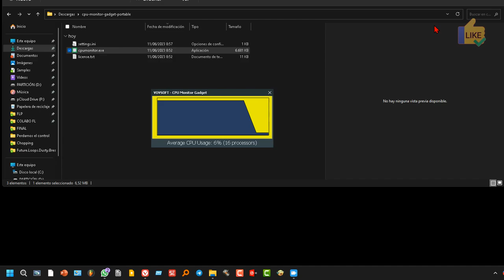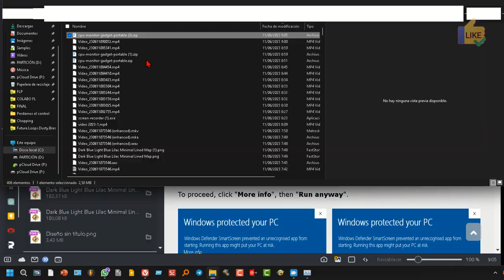Como monitorear la CPU Facil PC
Pequeña herramienta simple para monitorear el rendimiento de la CPU desde tu escritorio. Muestra el uso actual de la CPU con un gráfico entiemporeal. Sus características incluyen colores personalizados y transparencia definidos por el usuario. Viene integrado con un sofisticado conjunto de herramientas de detección de procesador que proporciona información de la CPU.
Puedes ver la utilización de cada núcleo de la CPU. El software es una herramienta compacta de medición de CPU con una pequeña huella. Se proporcionan muchas personalizaciones para cambiar la apariencia y sensación de la aplicación. Puedes monitorear el rendimiento de tu CPU desde tu escritorio sin obstrucciones. El software es para cualquier usuario que desee monitorear fácilmente el rendimiento de la CPU de AMD o Intel.
Monitorear el uso de la CPU cuando juegas en la computadora es algo que todos queremos hacer de vez en cuando. Ya sea que estés tratando de encontrar un cuello de botella o simplemente por curiosidad, saber cuán duro está trabajando tu computadora nunca es algo malo. Puedes utilizar este software como una visualización en pantalla (OSD) para monitorear el uso de tu CPU durante los juegos.

Compatible con: Windows11, Windows10, Windows 8/8.1, Windows 7, Windows Vista, WindowsXP (32 y 64 bits)
Idioma: Inglés
Licencia: Freeware, sin molestias, sin anuncios, completamente funcional